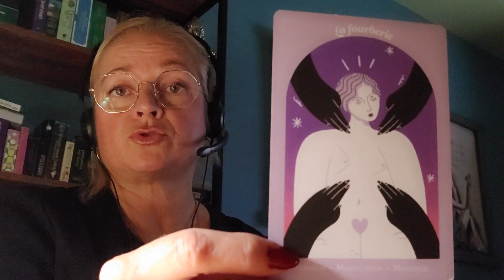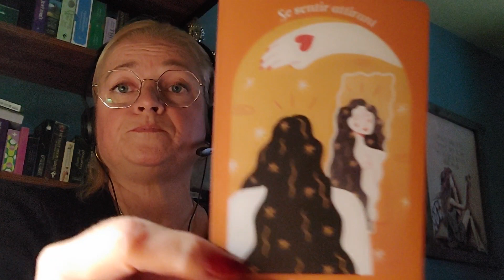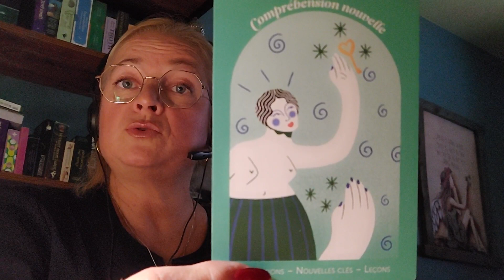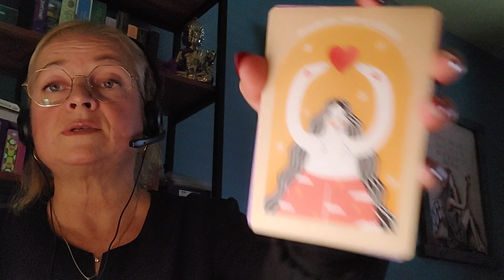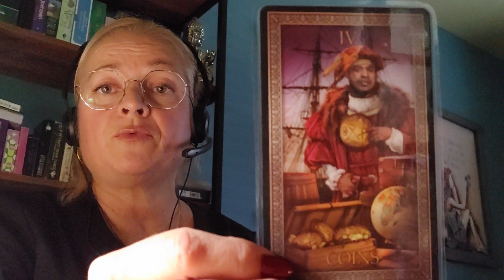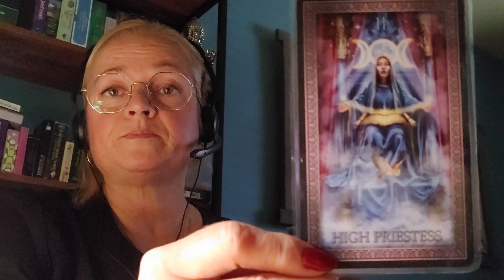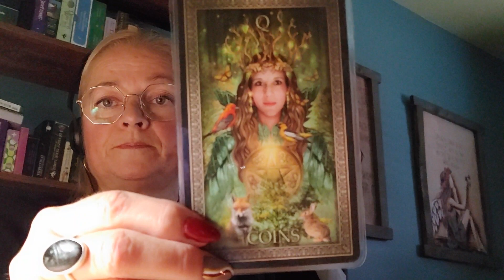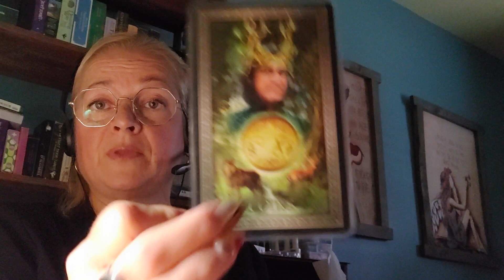Cancer, fin de l'année 2023.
Merci à vous de m'écouter, ça me fait très plaisir ❤️😍